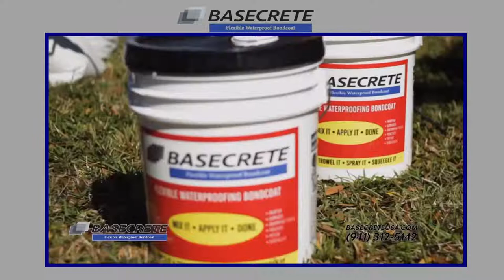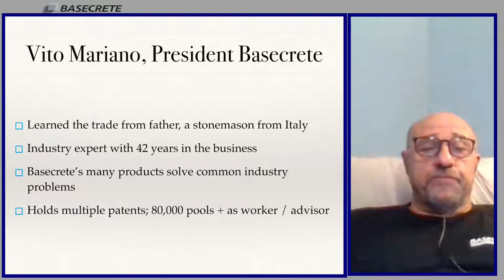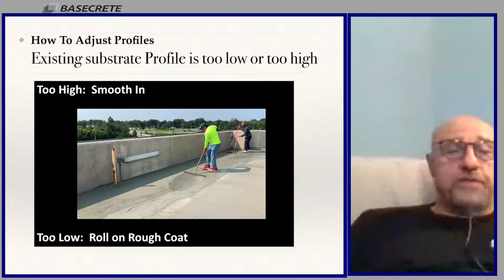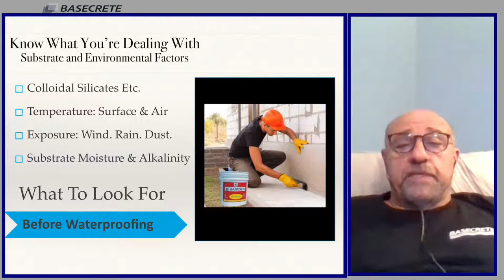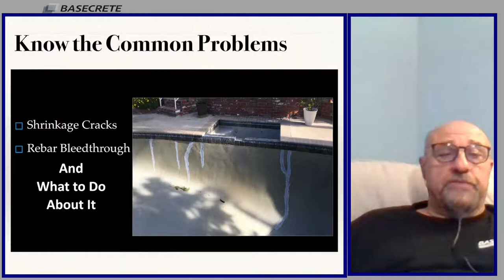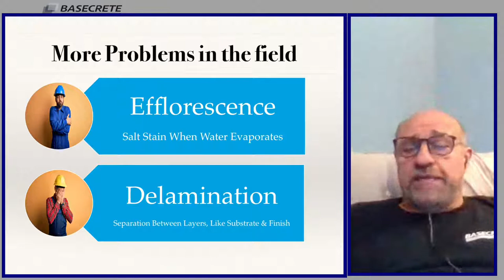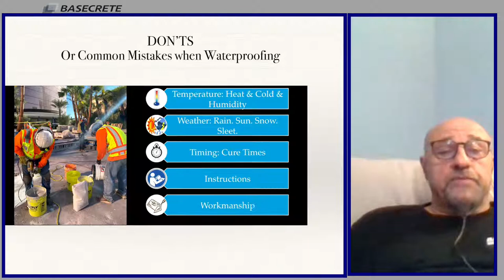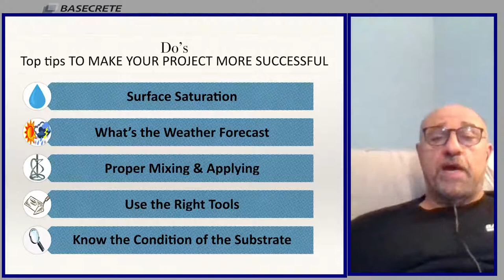All You Need To Know About Concrete WaterProofing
A Live discussion with Vito Mariano from Basecrete Technologies about concrete waterproofing